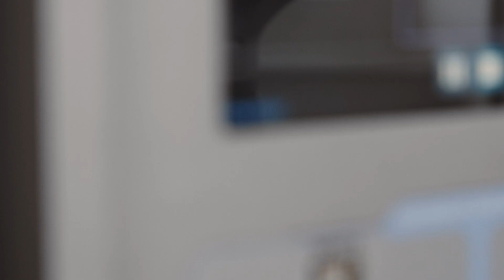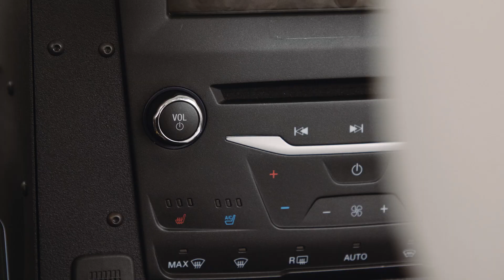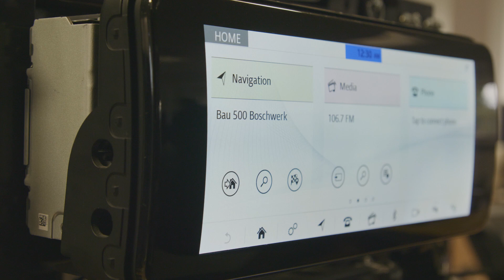Touchscreen testing as part of product Q&A with Automata's robotic arm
Automata customer NextGen Technology is a multinational company headquartered in the UK. They provide automated testing and fault analysis services, helping their customers validate and launch new products in industries from automotive to smartphone development.

Automata's robotic solution adda physical interaction to their proprietary testing platform ATAM - allowing them to simulate real end user behaviour such as testing car entertainment systems and dashboards.